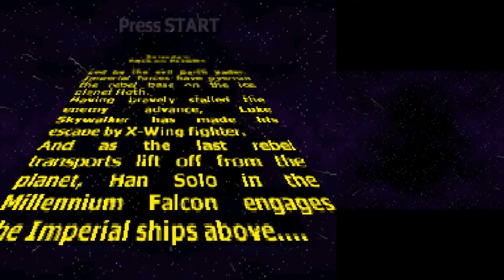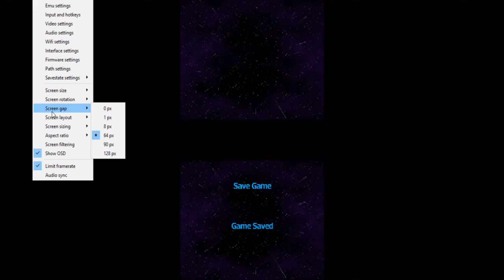Through The ASTEROID Field | LEGO Star Wars: The Complete Saga for the Nintendo DS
Come and join me into a never before seen adventure full of crustiness!